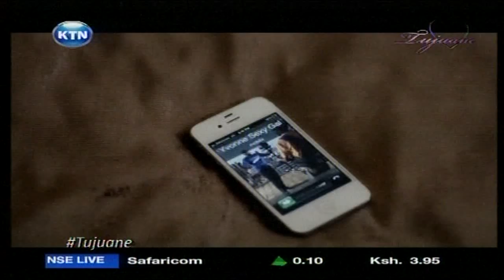Tujuane : Marsha and Violet's date